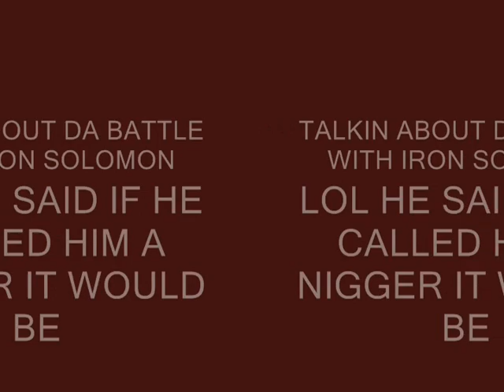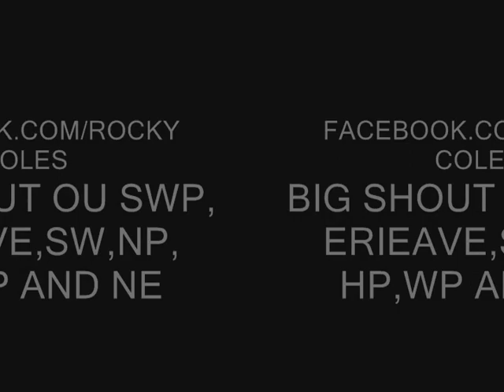E-NESS ON DUMBHARD TV EPISODE # 16 INTERVIEW TALKIN ABOUT ALMOST EVERYTHING(MUST SEE)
E-NESS ON DUMBHARD TV EPISODE # 16 INTERVIEW TALKIN ABOUT ALMOST EVEYTHING(MUST SEE) TALKIN ABOUT BAD BOY .NEW REALITY SHOW...NEW MOVIES...WHY NOT 2 INVEST ALL YOUR MONEY INTO RAP. AND MUCH MORE